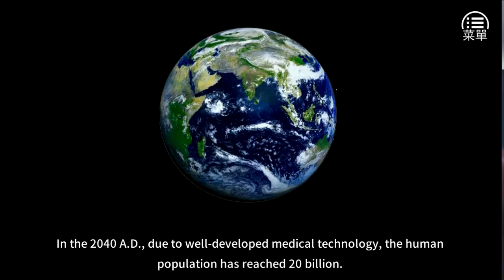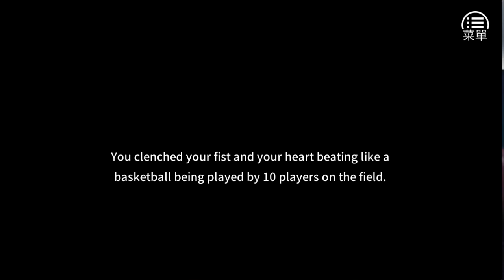The Last Girl - Janna's Diary of Shame / Ingles「ACT 」 ► +10 y ocho ◄ MG / ZP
Mega / Zipishare
(Quitar parentesis y ponerle punto)
MEGA:
http(:)//cesinthi(punto)com/3h7Y

Zipishare:
http(:)//cesinthi(punto)com/3h73

Si quieres apoyar el canal con un "Donativo" por las piezas quemadas de mi PC Se los agredeceria muxo :3